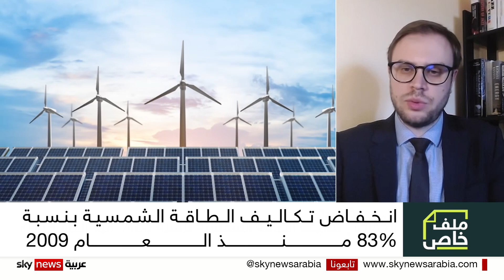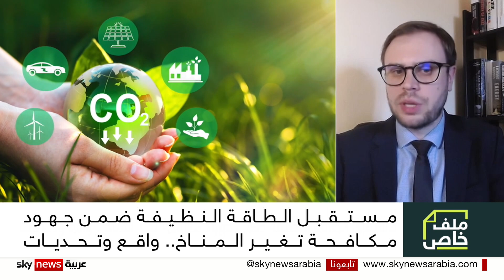تغير المناخ كيف يؤثر على مستقبل الطاقة؟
التغير المناخي وتداعياته القاسية على الاقتصاد العالمي، فرضت على الدول البحث عن أدوات واتباع إجراءات من شأنها خفض الانبعاثات الكربونية، ومن هذه الأدوات الاستثمار في الطاقة النظيفة والمتجددة، وخفض الاعتماد على الوقود الأحفوري في مزيج الطاقة، لكن هل هذا يكفي، وهل الاعتماد على النفط والغاز سينتهي في المدى القريب، نجيب عن هذه الاسئلة في حلقتنا لهذه الليلة